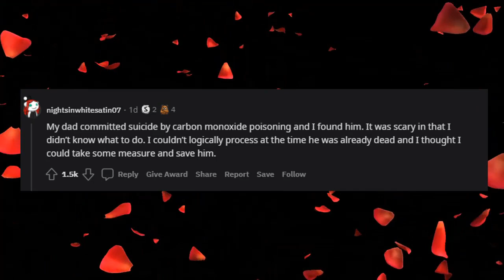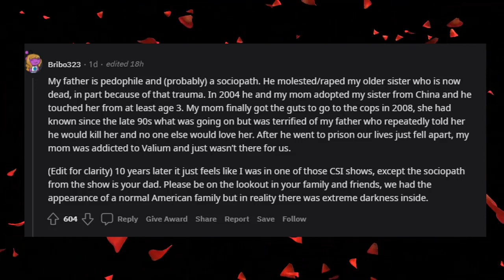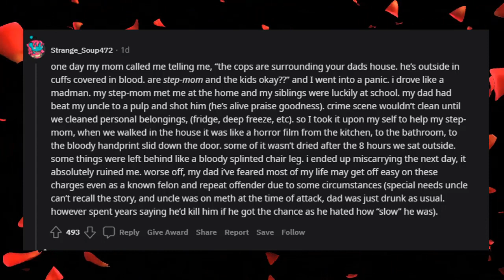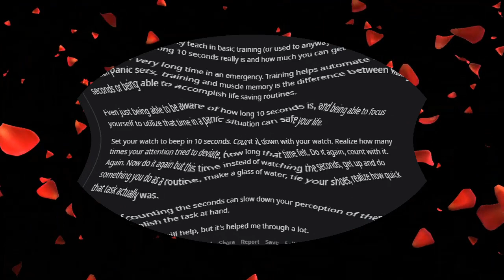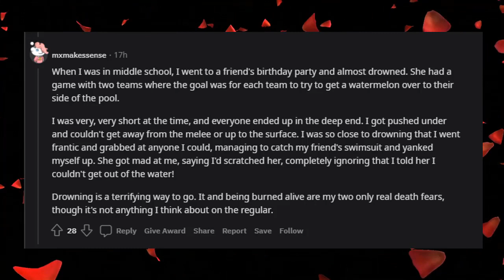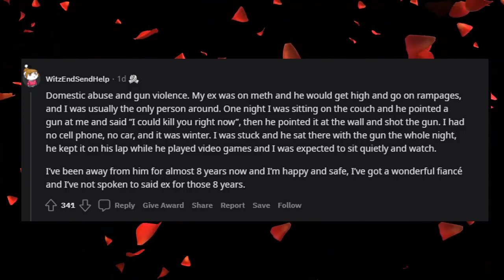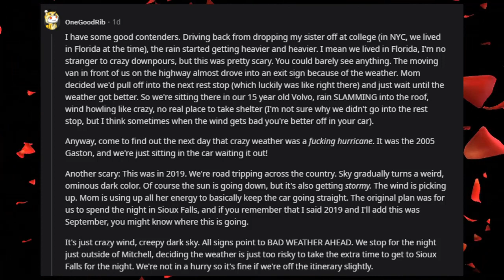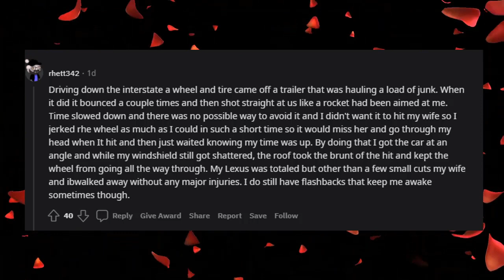[Serious] What's The Scariest Thing You Lived Through?- r/AskReddit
[Serious] What's the scariest thing you lived through?